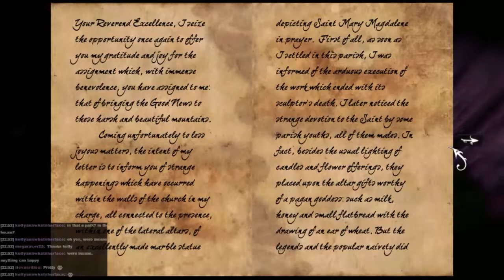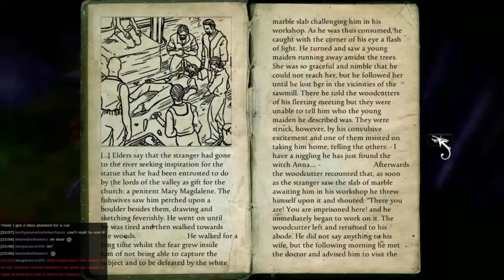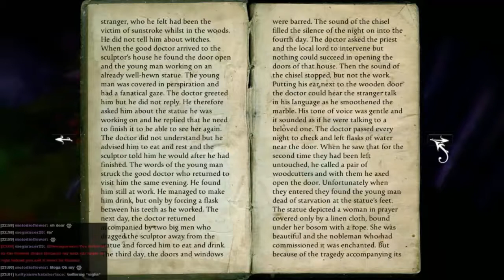Anna - Simon Plays 93 (With Sims3Simbiote)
We get to the end of our run with an ending! Which ending? Wait and see :)

To vote for what I play during the next livestream (Weds 18th 7:30PM GMT) please go . Don't forget to vote even if you don't watch the livestream, it will be put up on Youtube too!